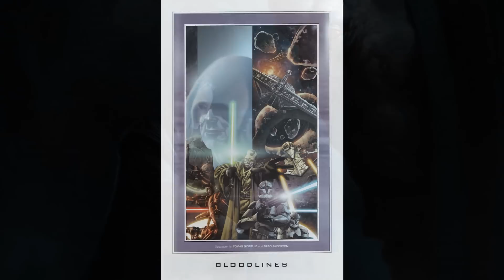Star Wars Character Profile: Ronhar Kim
Let's get obscure! As EvanNova95 once told you the story of Halagad Ventor...I shall tell you the story of the first Jedi Knight Darth Sidious ever encountered...the Jedi Master: Ronhar Kim.

The 5th - missing - entry from my "Top 4 Underrated" list of Jedi video, Ronhar Kim had a great short complex story that explained several larger elements within the timeline. I'm not arguing that he's a fantastic personality or incredibly powerful. But he should be remembered...as should the authors who worked their magic through him and his story.